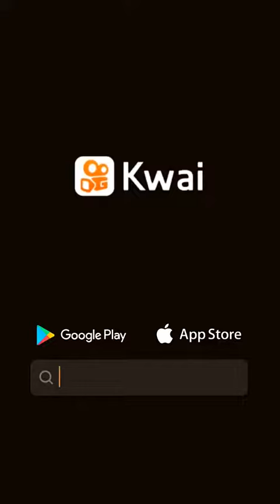Escena brutal de Dexter